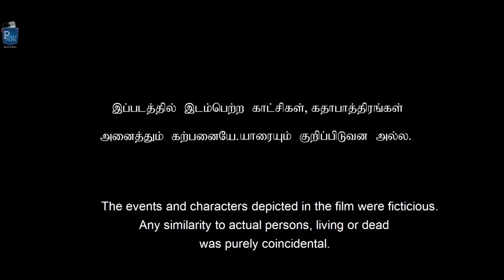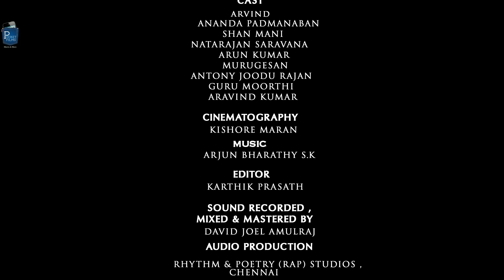Tamil Short Film - Naerkaanal (The Interview)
Suresh gives an interview on his traumatic past. Is he ready to relive those horrific events that haunt him every day?

Cast & Crew:
Director: Kishore Maran
Music / Sound: Arjun Bharathy S.K / David Joel Amulraj
Editor: Karthik Prasath
Cinematographer: Kishore Maran
Actors: Arvind, Ananda Padmanaban, Shan Mani